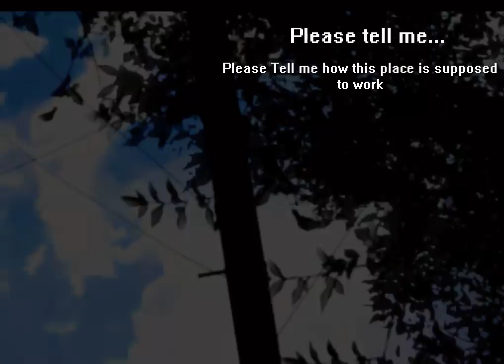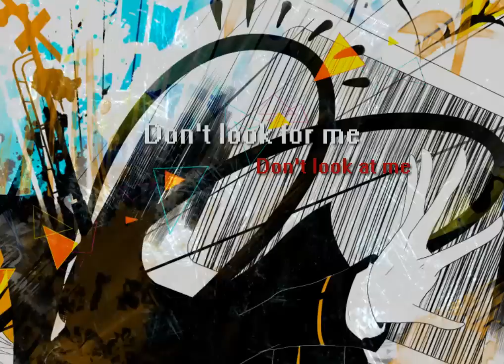- そらる - 東京喰種-トーキョーグール- OP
this is just awesome i have four eargasms